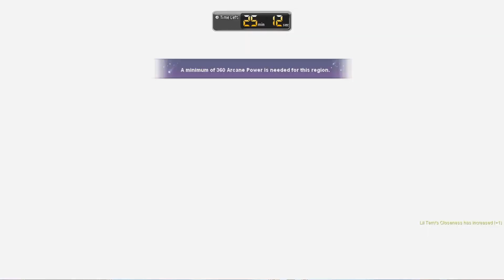[GMS NA Reboot] Ark Hard Lucid Duo Liberation Quest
I can't play this class. As soon as I die, I lose all my Frenzy stacks and start yeeting myself everywhere. The solution is simple: do not die.
OK.

I wanted to do some fancy editing but I got way too busy and now this is just long overdue (cleared beginning of last month with Jacky's DW). I might try to see if I can make some shorts instead later on. Verus Hilla is supposed to be this month, but we were a bit late on the BM clear.

0:00 Buffs
01:02 Phase 1
05:48 Phase 2
17:52 Phase 3
18:33 Room of disappointment :')